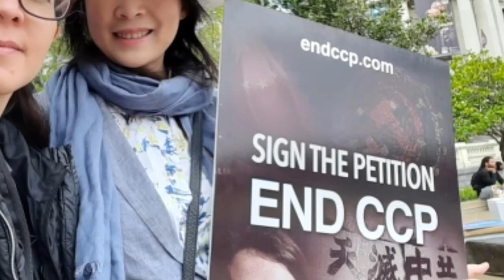The People's Movement NZ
Dear whanau,

Here are some highlights of the second Freedom Rally in Auckland.

The People's Movement

Sat 10 Oct 2020, Aotea Square, Auckland, New Zealand,
Freedom Rally II

It was a privilege to be there and stand with the diverse New Zealanders who have been brought together by our Love for Aotearoa & our sense of duty to protect & defend our Sovereignty 🥰

Go AdvanceNZ 💯✔✔💥